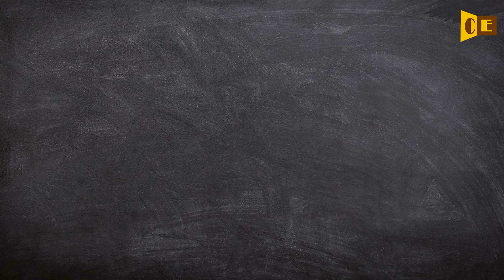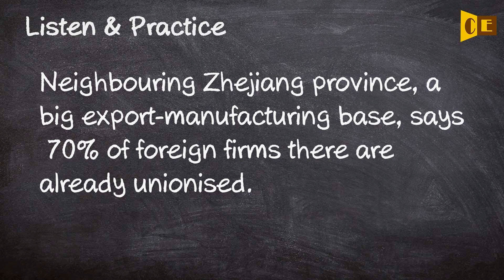Unionised Pronunciation, Paraphrase, Listen & Practice